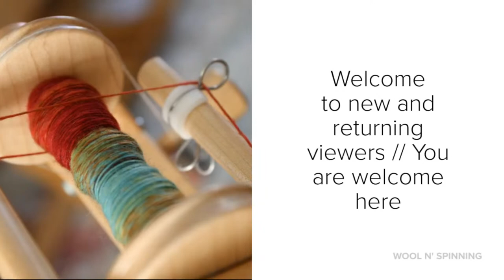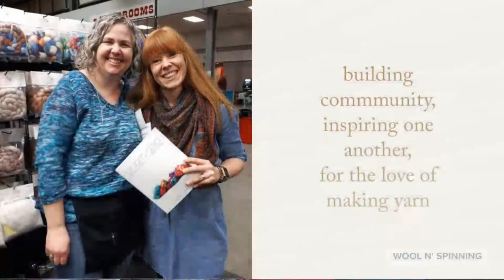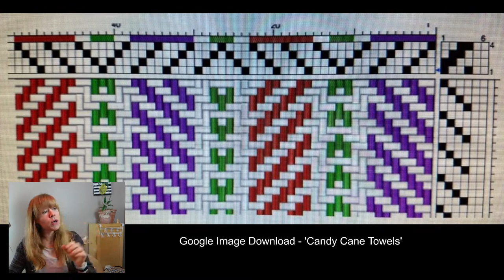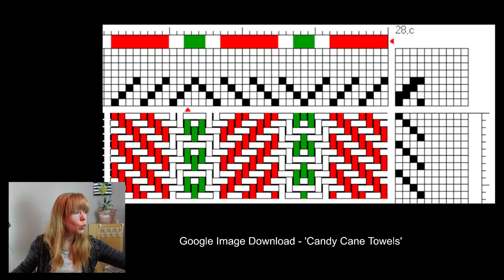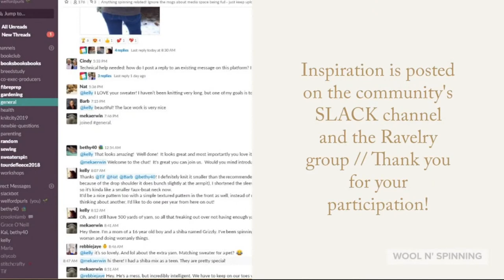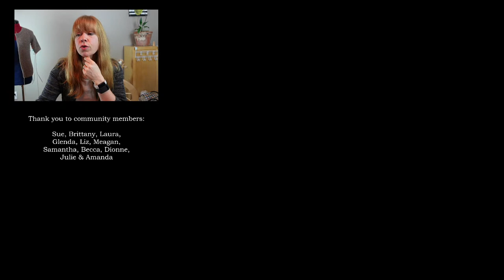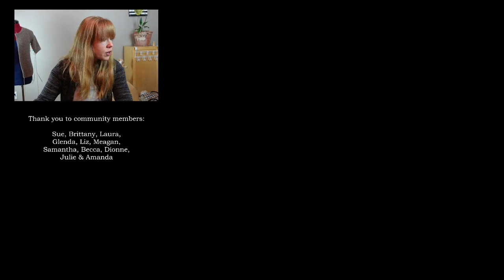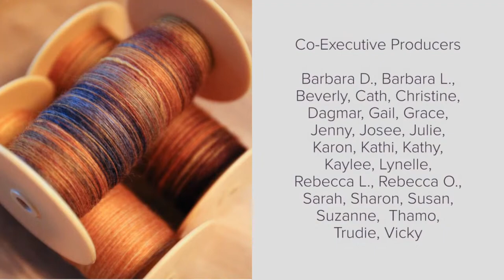WnS Ep. 225: A Smattering of Projects ... knitting, weaving & spinning!